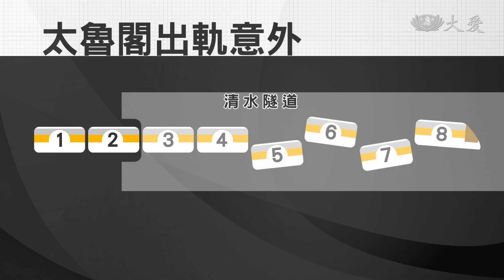台鐵史上最慘重！太魯閣出軌54死上百傷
太魯閣列車的出軌意外，造成54人死亡，66人受傷送醫。回顧整起意外事件，這一輛408次的太魯閣自強號，今天早上從樹林站出發，9點28分，行經花蓮、大清水隧道時，沒想到上方的工程車，司機疑似沒有拉手煞車，導致車輛從邊坡滑落到鐵軌上，導致列車駕駛反應不及，直接撞上，釀成這起意外。

連假第一天，台鐵發生這起嚴重出軌意外，今天上午九點多，從樹林開往台東的408次太魯閣列車，撞上一台從邊坡滑落的工程車，造成列車出軌，衝進隧道，其中有四節車廂車體嚴重變形，造成超過五十人死亡，一百多人受傷，警消人員與空勤總隊，第一時間趕往現場救援。

整輛火車卡在隧道口，動彈不得，車體零件四散，乘客驚魂未定。

乘客：「(你有反應到他有東西砸下來嗎)，我那時候在睡覺，什麼都反應不過來。」

乘客：「我是坐在外面的椅子，(靠走道的) 對靠走道，我有被甩到地上去。」

這輛從樹林開往台東的408次太魯閣列車，在行經花蓮和仁路段時，疑似撞上邊坡滑落的工程車，導致列車出軌，衝進清水隧道，其中第五到第八節車廂，嚴重變形，只剩第一二節車廂，露在洞口外，部分乘客，從車頂逃出。

乘客 古先生：「裡面其實車廂都變形了，還是有人死在裡面，還有困住的 跟昏迷的。」

消防，警察，空勤總隊，出動搶救，車上包含台鐵員工在內，一共494人，截至二號傍晚六點，54人死亡，156人輕重傷，是台鐵40年以來，最慘重的傷亡事故。

總統 蔡英文：「第一個時間就成立了，一級災害應變中心跟前進指揮所，統整所有的搶救的事務，衛福部已經啟動了，大量傷病患緊急醫療救助機制，我們務必全力協助死傷者的家屬。」

清明連假第一天，就發生這起嚴重出軌意外，也造成兩位台鐵駕駛殉職，總統承諾，將要求運安會徹查事故原因，給家屬與社會一個交代。

綜合報導